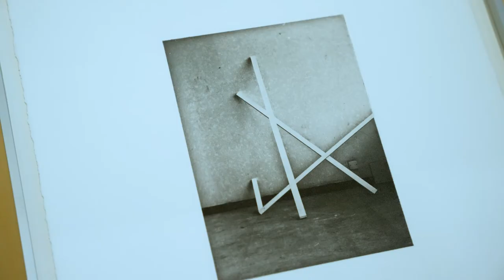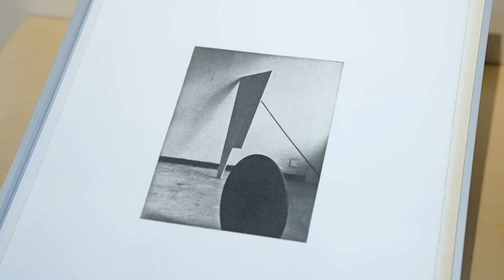IBASHO Exhibition: #55 Absentee - Sayuri Ichida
Sayuri Ichida is a young photographic artist based in Margate whose work has come to fruition during the Covid-pandemic. The series ‘Absentee’ & ‘E3 2JH’ that will be exhibited at IBASHO were created during the lockdowns.

In ‘Absentee’ Ichida focuses on the temporality of our existence. This work evokes a sense of detachment centred around her own body. The limitations on social contact caused by the global pandemic brought her back closer to the trauma she experienced in her late teens with her mother’s death; fear of losing connection. This series responds to her emotional difficulties, such as the uncertainty and anxiety she went through during the Covid-crisis. Solitude reminds us of our own mortality and fragility. A visceral recognition surfaces at times, reminding us of the transience of life.

IBASHO will also exhibit Ichida’s newest works, a series of still lives called ‘E3 2JH’, another lockdown project finished in 2021. This series is a study in constructive form within a limited domestic space. It explores the capacity to control lines and forms employing gravitational tension. The postal code employed for the title - which also indicates the area where her photoshoot took place - is located in the heart of the ever-changing neighbourhood of Hackney Wick in London and was previously heavily industrial. All the objects and building construction debris depicted in the series were collected on the streets near her studio. Photography is a reproduction of reality, and this work is Ichida’s performative reproduction of debris left behind.